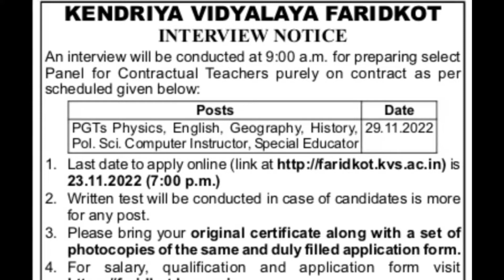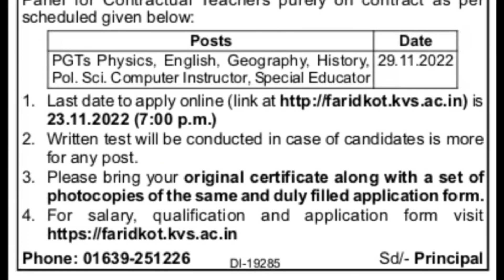Kvs recruitment 2022 | kvs recruitment 2022-23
ਸਰਕਾਰੀ ਅਤੇ ਪ੍ਰਾਈਵੇਟ ਨੌਕਰੀਆਂ ਦੀ ਛੋਟੀ, ਵੱਡੀ ਜਾਣਕਾਰੀ ਲਈ Join ਕਰੋ ਸਾਡਾ ਚੈਨਲ...